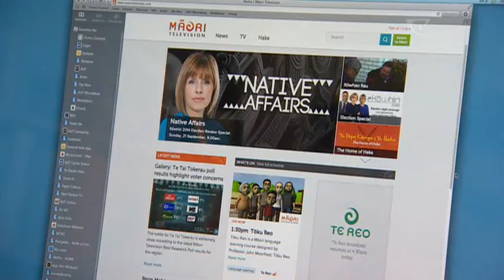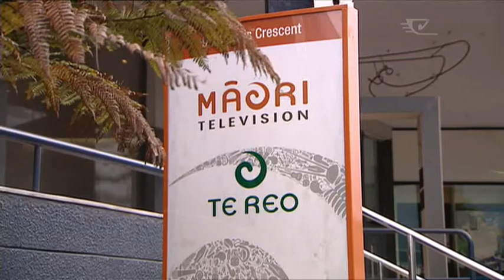Ngā Aho Whakaari voices its concerns over Māori TV restructure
Māori in the TV industry have concerns for the restructure process announced by Māori TV. It's the consultation process which some are worried about and that's what Ngā Aho Whakaari will be keeping a close eye on.